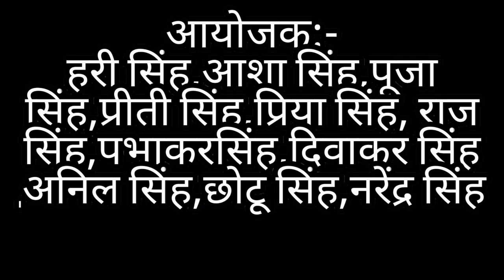तुमसे मिलके हम नहीं थकते |Part-3| पप्पू परवाना & रिंकी तिवारी | jawabi kirtan Rinki Tiwari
यह कीर्तन कम्पटीशन दसमऊ रायबरेली  का विशेष प्रसारण आपको पसंद आए तो लाईक और शेअर कमेंट करे और हमारा चैनल सब्सक्राइब नहीं किया तो अभी करे घंटी बाला बटन दवायें जिससे हमारी वीडियो आपको पहले मिल सके YouTube पर देश विदेश में अपना प्रोग्राम प्रसारण कराने के लिए सम्पर्क करे हंस स्टूडियो फ़िरोज़ाबाद मोबाईल न.8535022185 कशिश सिंह राठौर प्रियांशू सिंह राठौर कमलेश सिंह राठौर हंस स्टूडियो फ़िरोज़ाबाद Recording - Hans Studio Firozabad C&P-K.S.Cassette Center (Regd.)Firozabad
धन्यबाद हमजोली